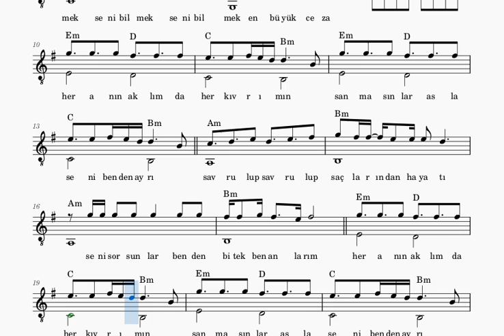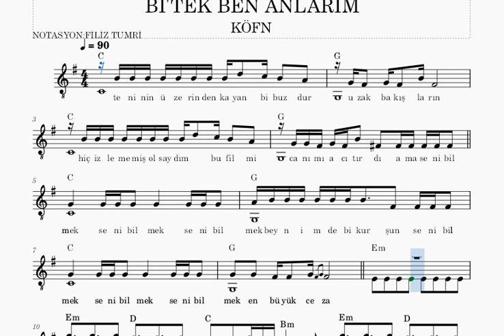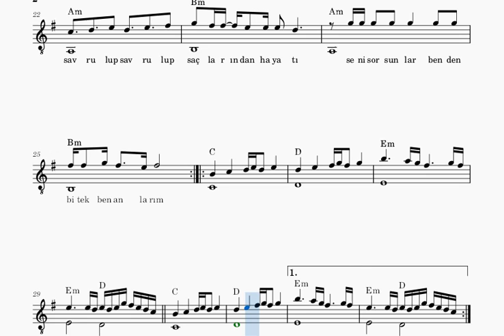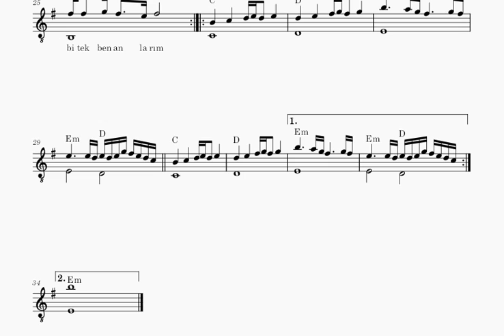Bİ'TEK BEN ANLARIM -KÖFN -GİTAR NOTA TAB AKOR